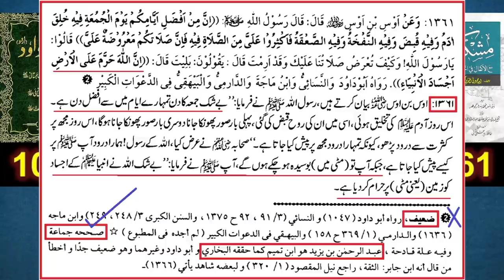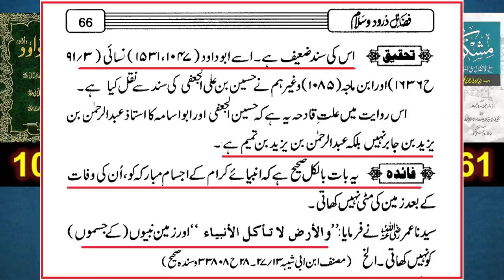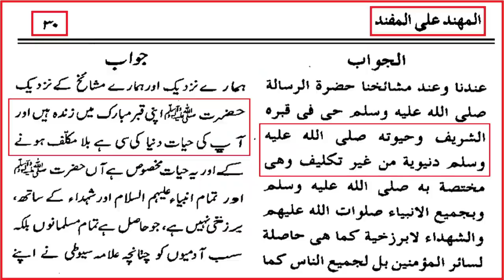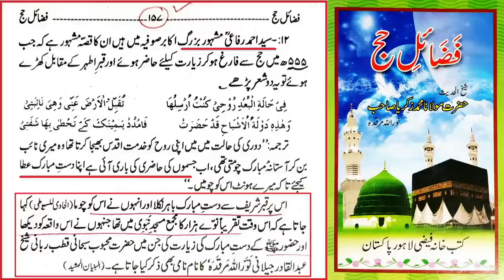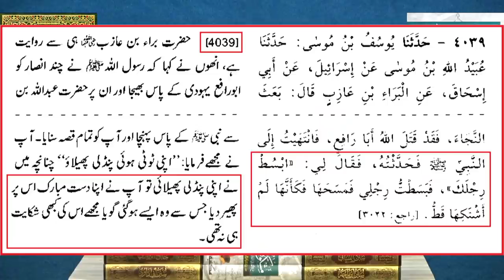Hayat-un-NABI ﷺ ka AQEEDAH ___ AMBIA علیھم السلام kay Ajsam MATTI nahin khati ___HD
Ref. No. 1 : Qabar-e-RASOOL ﷺ ki Haziri ??? AQEEDAH of Brailvi, Deobandi & Ahl-e-Hadith ??? Engineer Muhammad Ali Ref. No. 2 : Qaber-e-RASOOL ﷺ say SHAFAT Mangna ??? REPLY to Maulana Tariq Jamil ??? Engineer Muhammad Ali Mirza Ref. No. 3 : Hayat-un-NABI ﷺ ka AQEEDAH ??? Hazrat YOUSUF علیہ السلام ki LAASH ??? By Engineer Muhammad Ali Mirza Ref. No. 4 : NABI ﷺ ki QABER Mubarak peh Gumbad KHAZRA & Roshan Dan kewn hai ??? (By Engineer Muhammad Ali Mirza) Ref. No. 5 : 5-Mas'alah: HAYAT-un-NABI ﷺ say motalliq Saheh AQEEDAH aur FIRQAWARANA Nazriat ka TAHQEEQI Jaizah